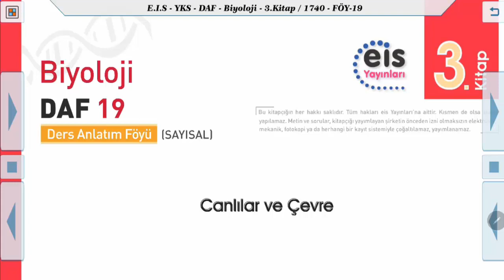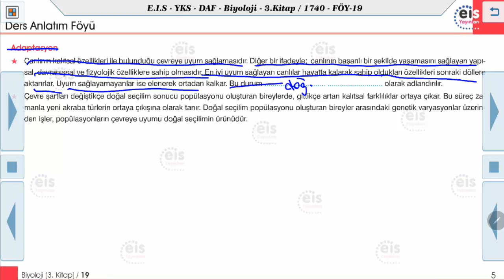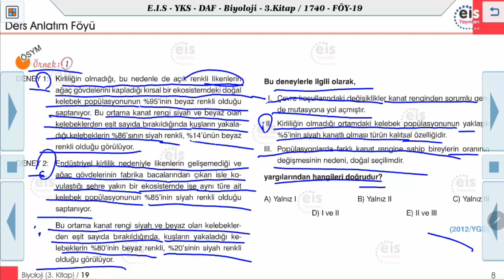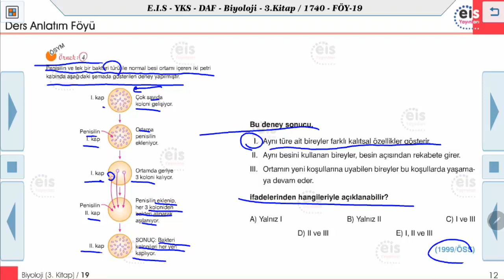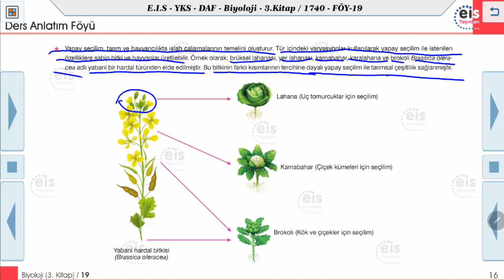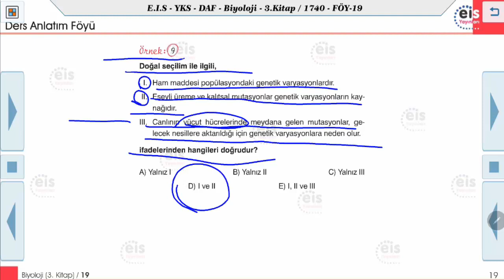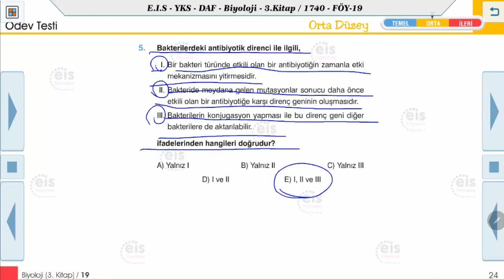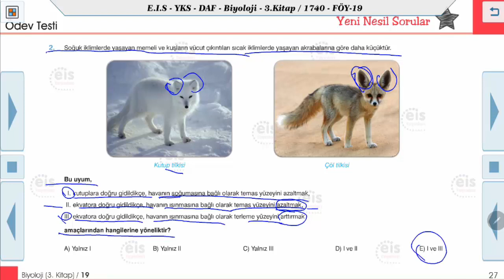Biyoloji 3 - Canlılar ve Çevre 🔬